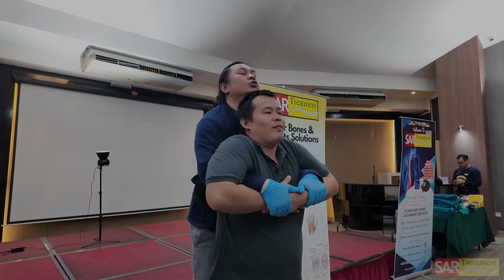Lower back pain treatment by SAR.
We provide bone and joint Alignment Services upon a second chance of any serious surgery upon joint.

We are based in Sarawak Malaysia
We also touring around Sarawak and Sabah!